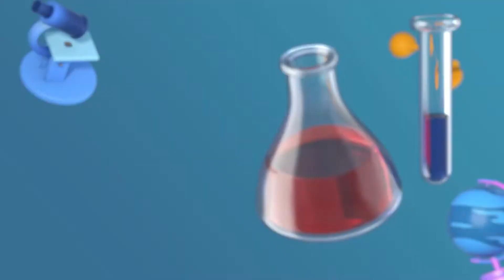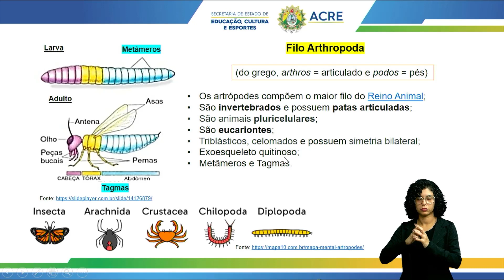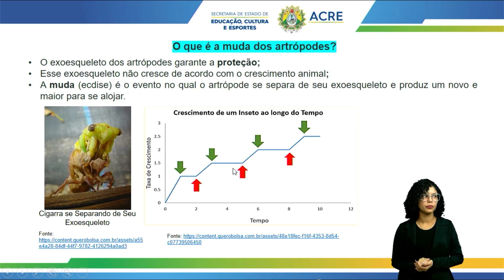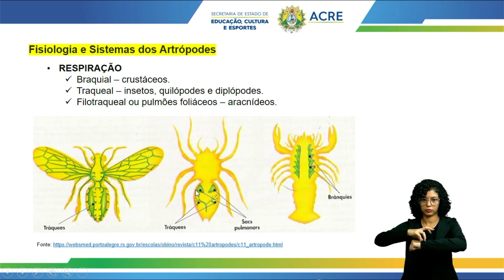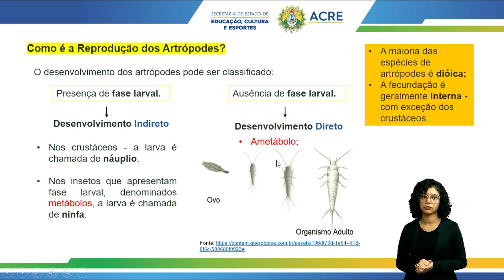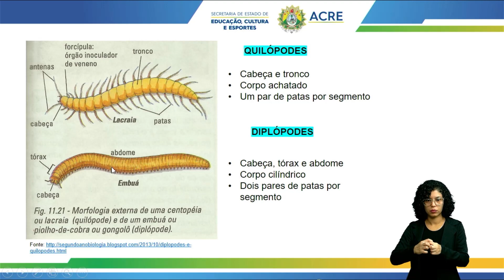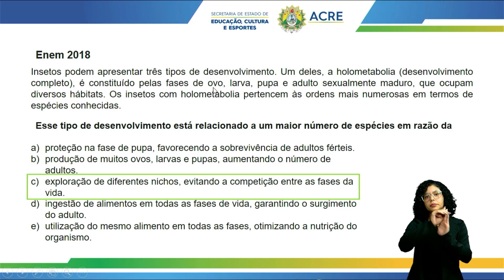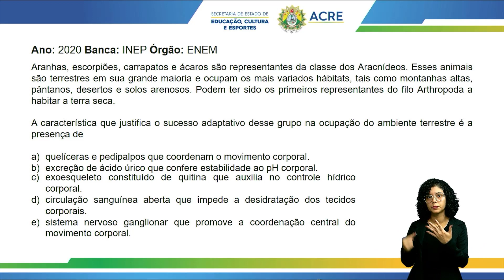Pré Enem - Biologia - Filo Arthropoda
Aula de Biologia.
Tema: Filo Arthropoda.
Professora: Joverlaine.